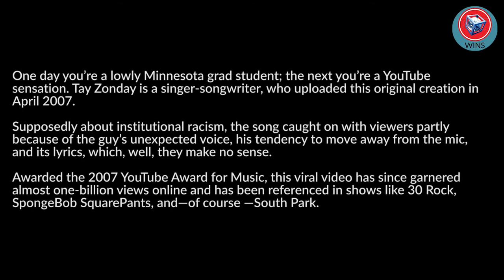7 Chocolate Rain by Tay Zonday 2007 - | Top 10 Viral Videos - InternetWinsW33kly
For this list, we’re looking at videos that became popular thanks to online sharing. We’ve decided to exclude clips from television programming that aired nationally or globally and was widely seen on TV and simply recovered on the web. Featuring an online sensation, Tay Zonday's viral hit Chocolate Rain!